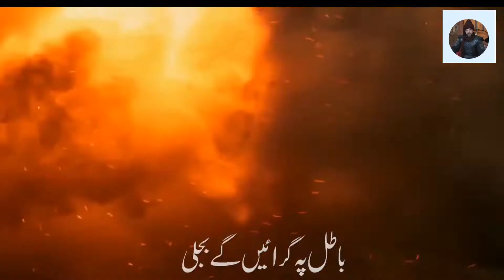Superhit Nasheed 2022 - Hum Jang Ye Jari Rakhenge - Kuffar Ko Hum Lalkarenge Ertugrul Naat Official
❱Title
Ertugrul Ghazi 2022 Hum Jang Ye Jari Rakhenge - Kuffar Ko Hum Lalkarenge Ertugrul Naat Official - CC - Subtitles - Captions - Eng Sub - English Subbed - Subtitles

Voice - Hafiz Salahudin Al Marofi

English Lyrics

We are not Drunk, We are Awake
On Every Call, We are Ready

To Erase Enemy, We are Holding the Swords ⚔

We will Continue this War, We will Challenge Disbeliever's
We will Take Our Right, We will Tell The World🌏

We will Take Aim, We will Come Like Fire🔥
In this World🌏 of Oppression, We will do Justice

We will Become Ayyubi(RA), Will Fall Lightning🌩 on Infidels
We will Revenge of Mosque🕌 Aqsa, Like Khalid, Zarrar, Ali (RZA)

We will Fight Every Oppressor, We will Retake Our Right
Every Piece of Islamic Land, We will Free It

This War will Continue, Will Strike Deadly
Every Type of Infidel will be Destroyed, Whole World 🌏Will See

This Garden will Chirp, This Flower🌸 will Fragrant
A Period will Come in this Garden, The Face of Islam will Shine

About Us
Ertugrul Naat Official Working On Hamd, Naat , Milli Naghma, Motivational kalam, Nasheeds and Peace Sharing Events.

Ertugrul Naat Official,Anasheed Studio, Nasheed Club, Islamic Releases, Peace Studio, Eman Club, Muaviya Bin Azam